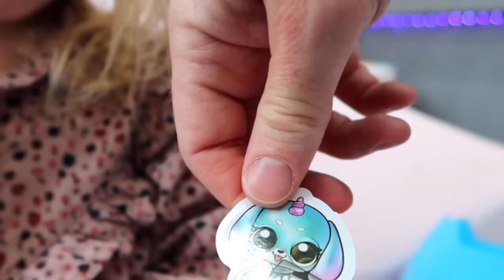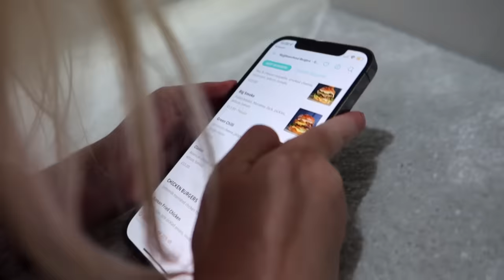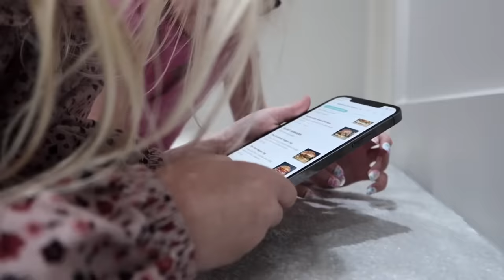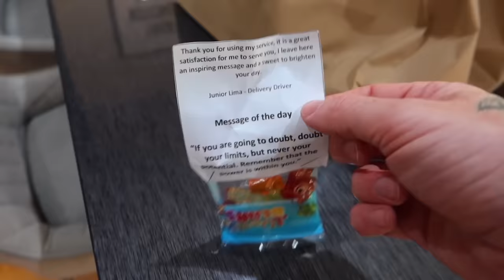Our 4 Year Old Daughter CONTROLS OUR LIFE for 24 Hours!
Rainbocorns Puppycorn Rescue available at @SmythsToys Superstores.

This video contains a paid for advertorial with ZURU.